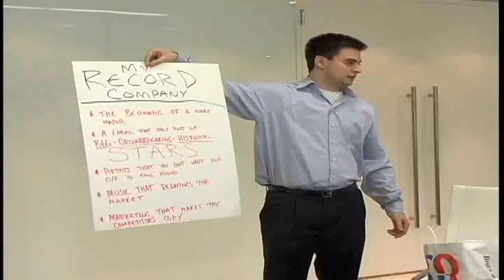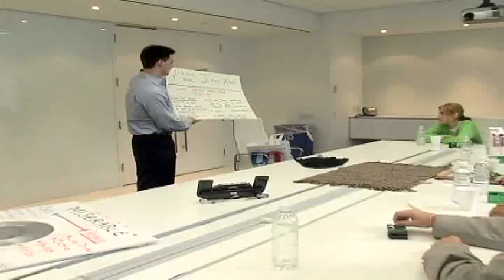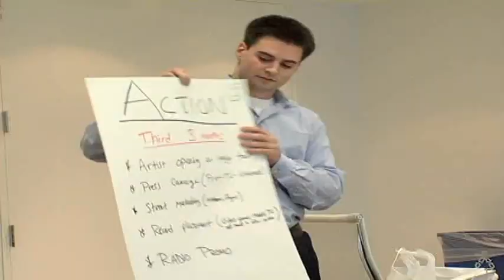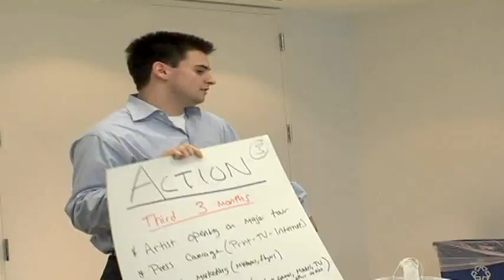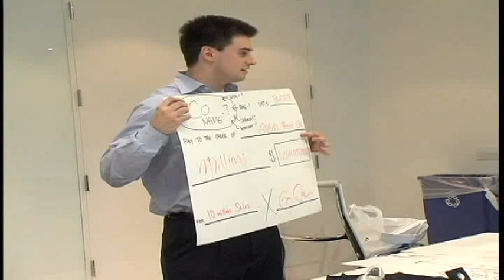The Biz - Episode 24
This is the 24th episode in season one of the music business reality show "The Biz." Nine contestants compete to become the president of their own record label under Warner Music Group.

In this episode:
Greg makes his final presentation to Lyor Cohen, Ahmet Ertegun, T.I., Julie Greenwald, Kevin Liles, Fred Feldman, and Todd Moscowitz.